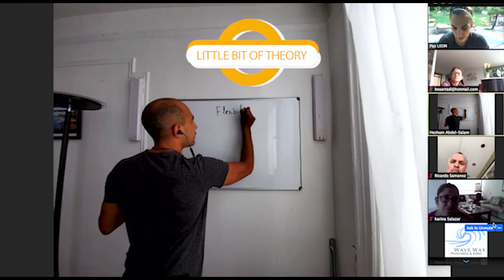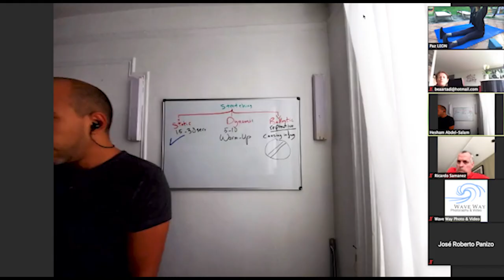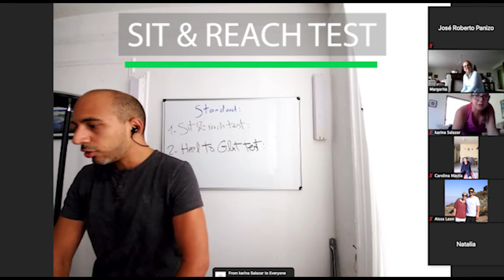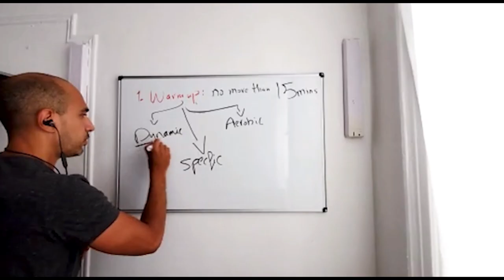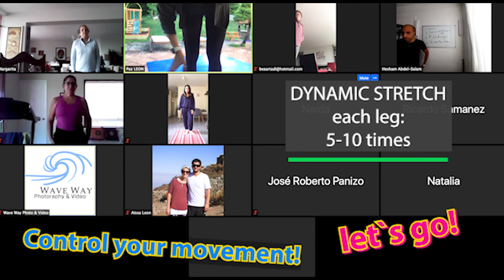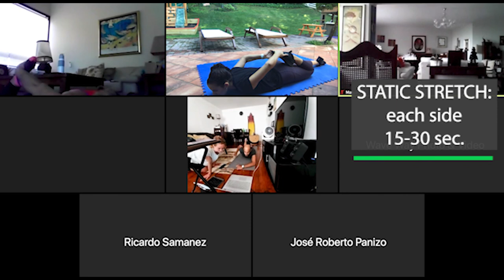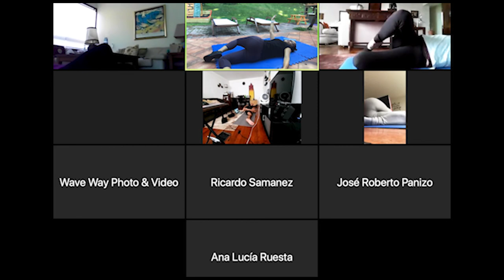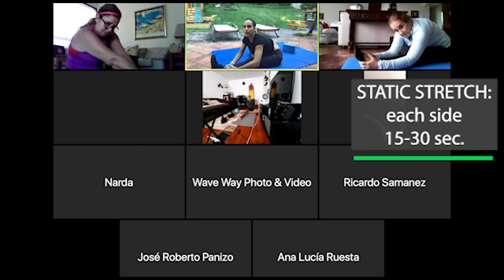Stretching Class Theory and Practice: Clase de estiramiento con Hesham y Paz (English and/y Español)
This online class contains:
1-Flexibility and it's types
2- Types  of stretching and Live Demo by Paz.
3- General Guidelines of stretching.
4- Application of different stretching Exercises by Paz on hips and spine.
Esta clase en línea contiene:
1-Flexibilidad y sus tipos
2- Tipos de estiramiento y Live Demo de Paz.
3- Pautas generales de estiramiento.
4- Aplicación diferentes de ejercicios de estiramiento en las caderas y la columna con Paz.